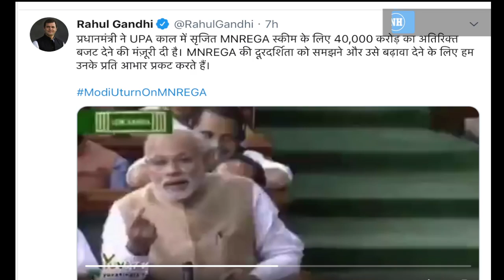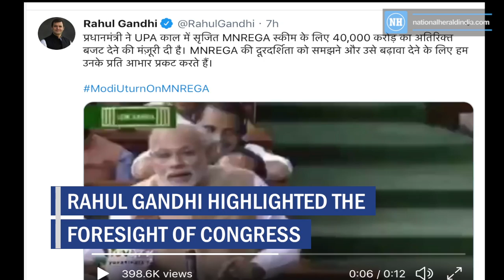Rahul Gandhi shares PM's old video on MGNREGA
The  MGNREGA launched by UPA 2 was much criticised by BJP, today the same scheme is being acknowledged by the government, Rahul Gandhi has shared an old criticism video of PM Modi and sharply taken a jibe on him